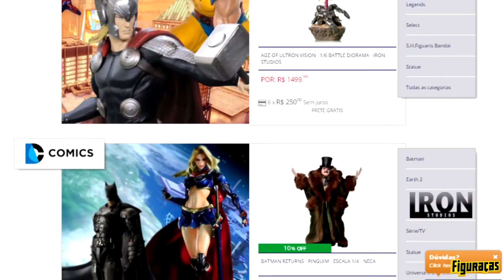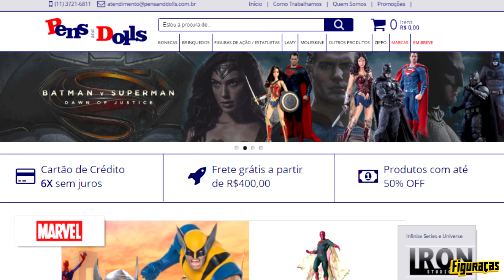FIGURAÇAS #50 - COMPRAS PELA INTERNET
Inacreditavelmente, além de resistirmos a primeiro ano, chegamos na quinquagésima edição, trazendo nesse capítulo Tadeu Nogueira Junior, especialista em marketing virtual e proprietário da loja de colecionáveis Pens and Dolls, para um bate-papo sobre desafios e perigos nas compras e nas vendas de nossas figuras.

Vídeo recheado de dicas e informações para facilitar a interminável busca pelos nossos "bonequinhos."
Participações em nosso espaço para comentários sempre são bem-vindas! Não deixe de contar o seu "causo" no tema!

Gravado na Iron Studios Concept Store.
ou em nosso pouco
explorado canal do Youtube.

Agradecimentos especiais:
- Equipe Iron Studios/Piziitoys, sempre gentil e nos possibilitando as gravações após o horário de comercial;
- Nosso convidado dessa edição.